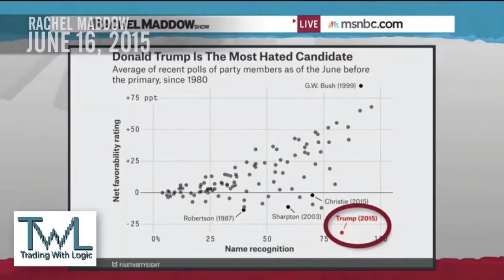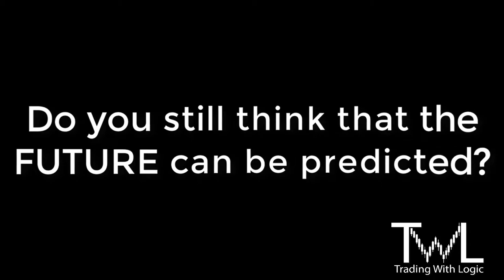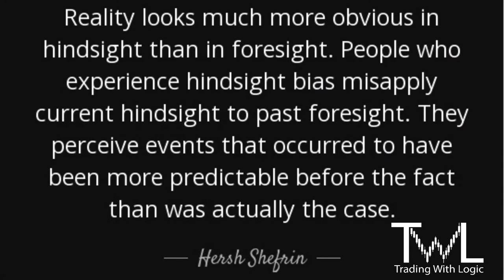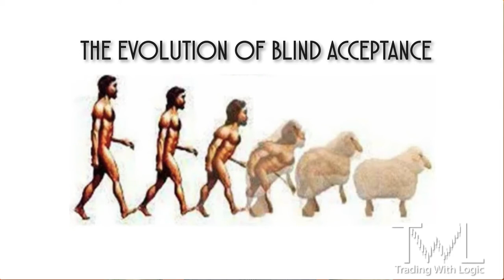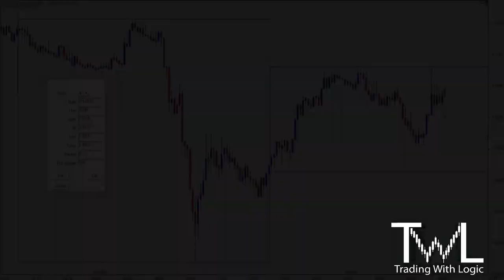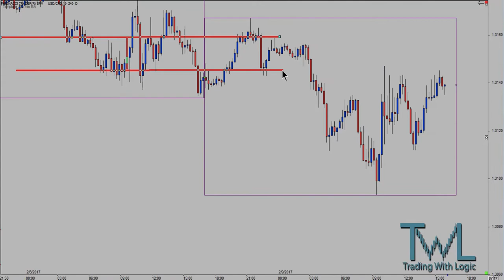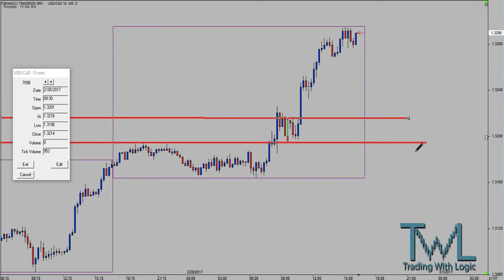How NOT to be a TRADING EXPERT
Trading foreign exchange on margin carries a high level of risk and may not be suitable for all investors. The high degree of leverage can work against you as well as for you. Before deciding to trade foreign exchange you should carefully consider your investment objectives, level of experience, and risk appetite. The possibility exists that you could sustain a loss in excess of your initial investment. You should be aware of all the risks associated with foreign exchange trading and seek advice from an independent financial advisor if you have any doubts.
Trading with Logic comments
Any opinions, news, research, analyses, prices or other information contained on this channel is provided as general market commentary and does not constitute investment advice. Trading with Logic will not accept liability for any loss or damage including, without limitation, to any loss of profit which may arise directly or indirectly from use of or reliance on such information.